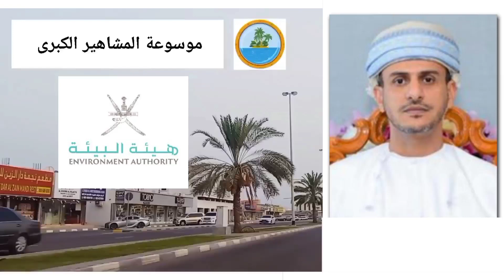مادور هيئة البيئة في سلطنة عمان؟